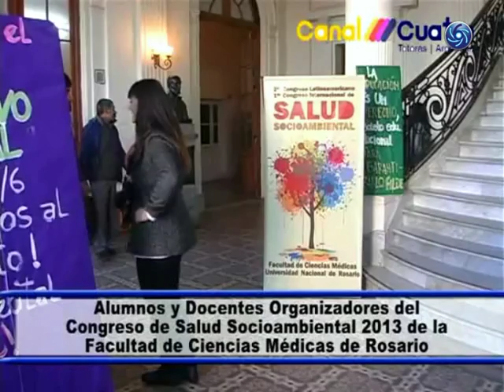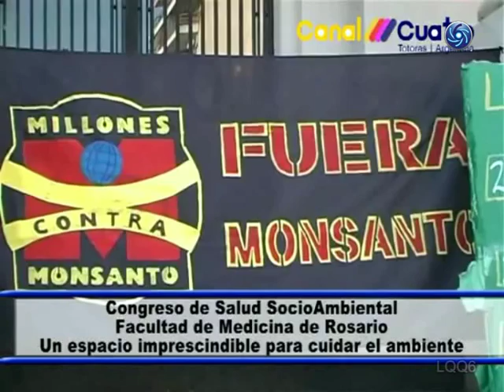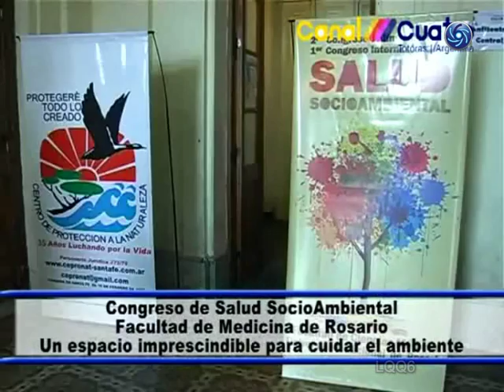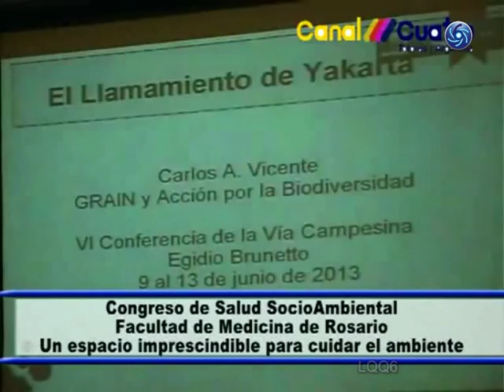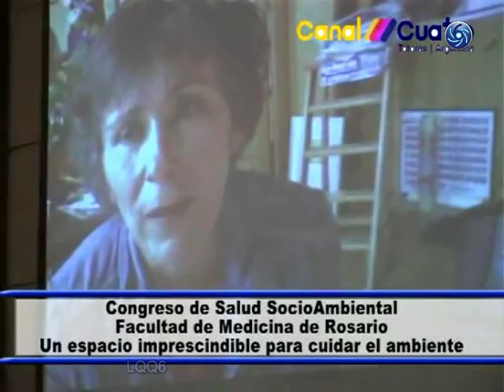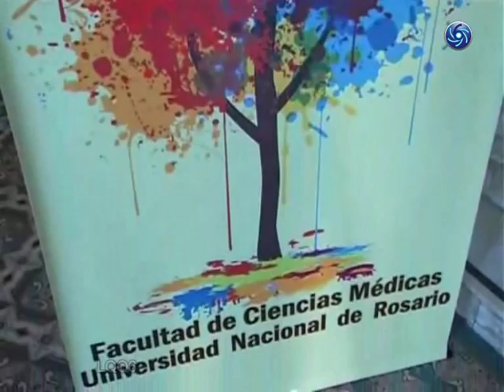Congreso de Salud Facultad Medicina UNR Dra Camacho y C. Lowy (Socioambiental 2013)